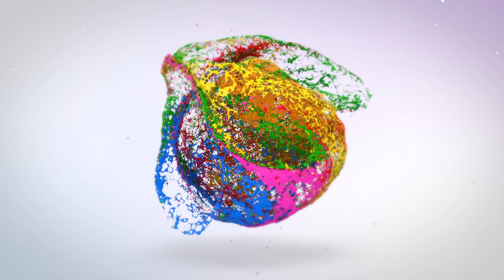Halloween Meet 2019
Fuzion Athletic Pole Vaulting Club 2019 Halloween Meet. Come Eat, Make friends, and pole vault. Get your PR with Fuzion and have an amazing time.

Find us on Tic Tok: @fuzionathletics
Find us on Snap Chat @fuzionathletics